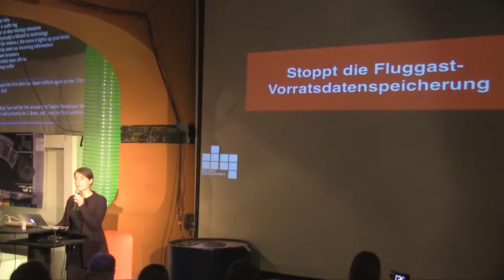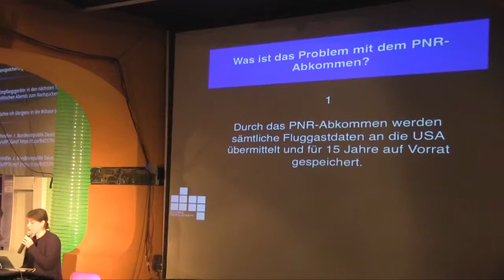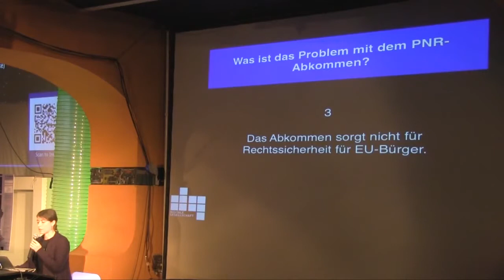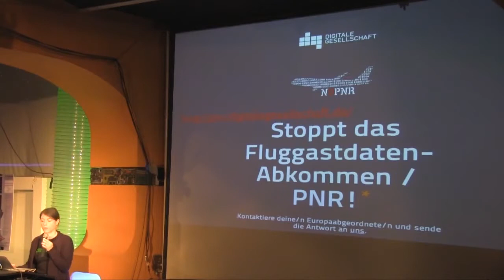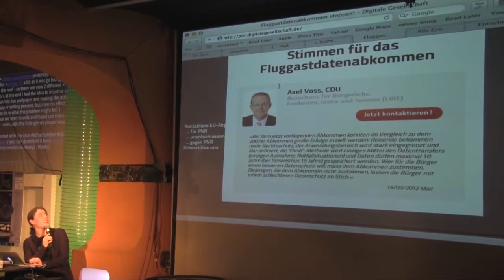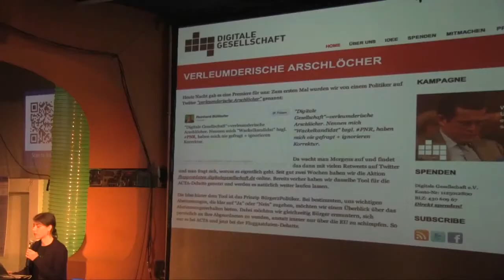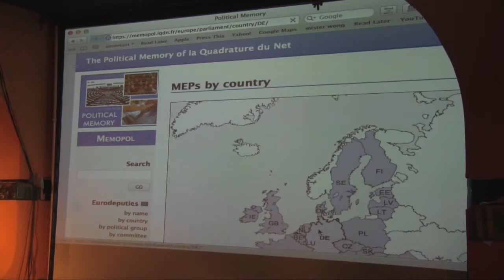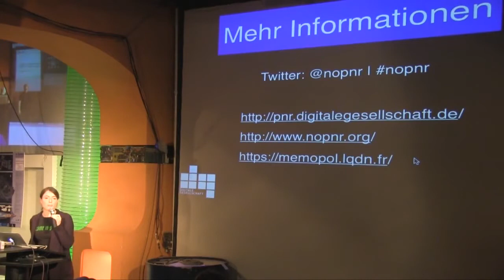Sandra Mamitzsch über das Fluggastdatenabkommen PNR